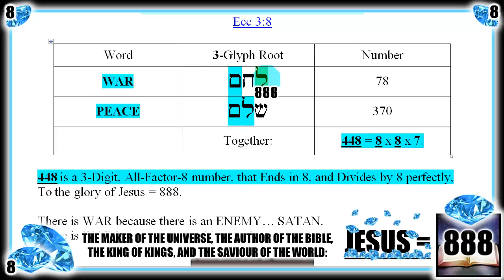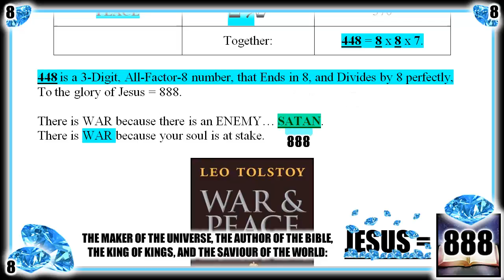Gem 946: War and Peace Solved.